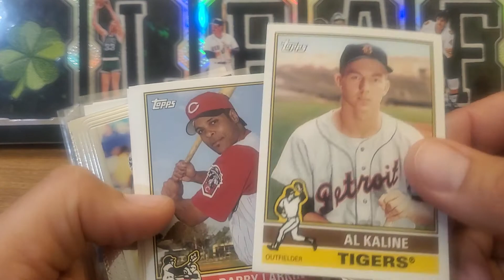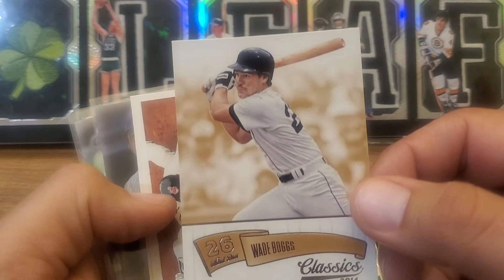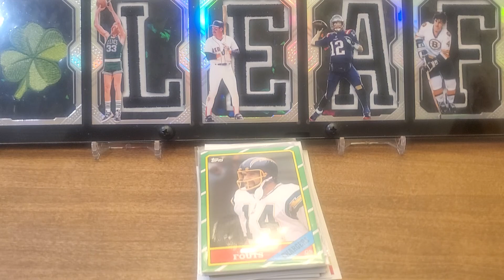Dime Box Divin: Part 7